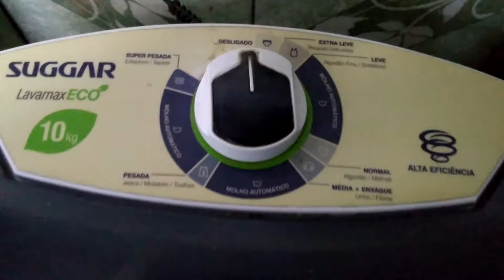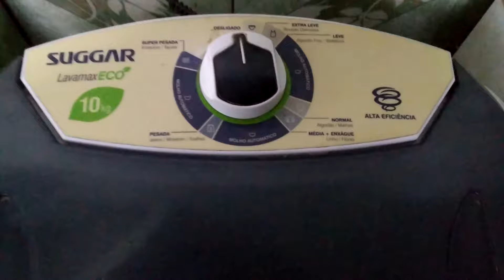Tanquinho Suggar Lavamax 10kg agitador / batedor não gira resolvido correia solta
Em mais esse novo vídeo do canal quero  trazer uma dica que pode te ajudar a fazer a manutenção do seu tanquinho.
Esse tanquinho da marca Suggar Lavamax 10kg, estava ligando e o agitador não rodava, ao verificar o defeito era bem simples a correia estava solta, irei mostrar passo a posso de como colocá-la novamente.
Segue outras dicas que fiz de reparo de tanquinho